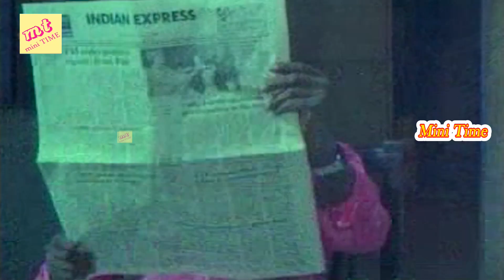சிரிச்சு சிரிச்சு வயிறு வலிக்குதுடா யாருடா சாமி நீங்க..பாருங்கள் பகிருங்கள்..Tamil Rare Comedy Scene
Goundamani ,Senthil Super Comedy || Best comedy || Goundamani,Senthil Rare comedys

He was called Goundamani after acting as a Gounder in one of his early day dramas and the pseudonym stuck with him forever.[5][2] He has the ability to give counter dialogues on the spot and off the script on stage and during shooting but it has nothing to do with his screen name, contrary to popular belief (as counter is a term that was popular only from the late 2000s).[6] He was at his peak of his career as a comedian in Tamil cinema for nearly 20 years.[7] Despite being a comedian, Goundamani is known for being a social